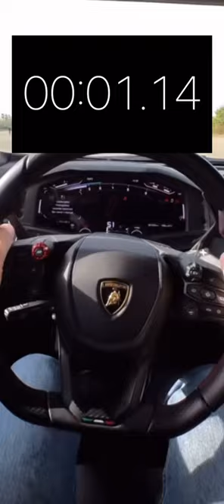Lamborghini Revuelto 0-300km/h acceleration video